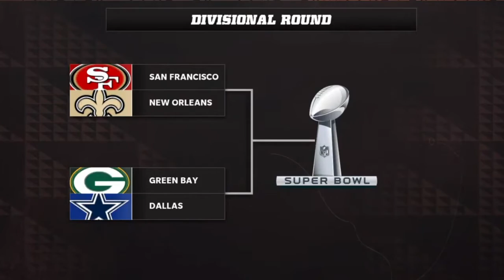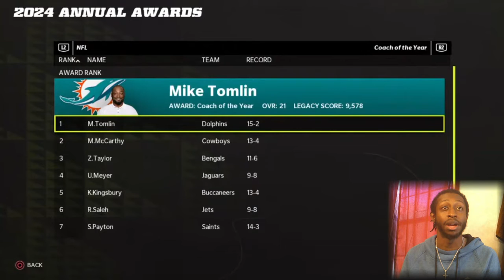Easy Street! | Prodigy Maddox Madden 22 Career Mode EP20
In this series I created Prodigy Maddox and put him in the draft as we watch his path to the Hall of Fame.